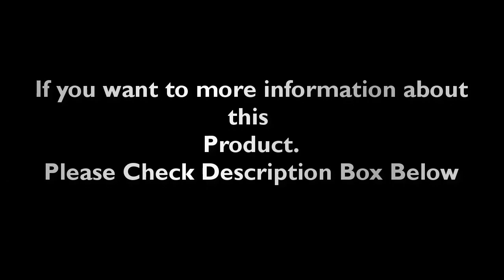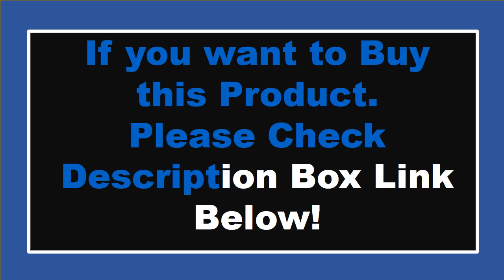TOP 5 Best Food Dehydrators Review 2024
1. Food freeze drying machine for home use vegetable/ fruits drying machine low price food dryer

2. 20-Layer Dryer Fruit Machine Dehydration Machine Household Commercial Dried Fruit Machine Vegetables And Pet Snacks Dryer Home

3. 12 Trays Food Dried Fruit Machine Dryer For Vegetables Dried Fruit Meat Stainless Steel Dehydrator Fruit Drying Machine

4. 12 Layers Fruit dryer electric meat grinder drying for vegetables food dehydrator drying for vegetables and fruit drying machine

5. 12 Trays Food Dehydrator Stainless Steel Snacks Vegetable Fruits Drying Machine Herb Meat Dryer Commercial Household 220V